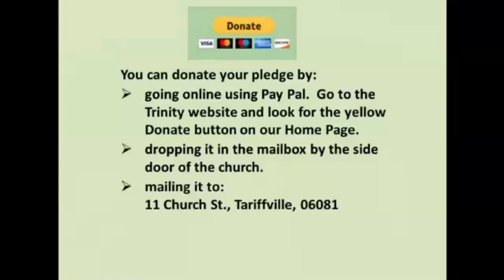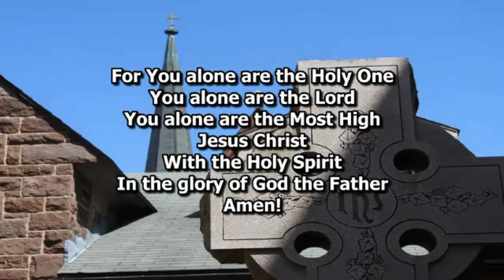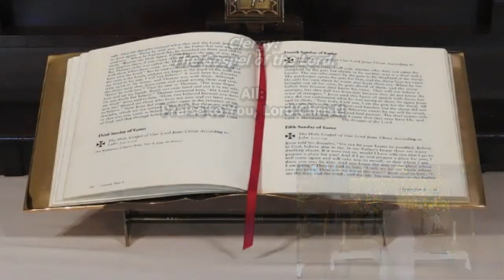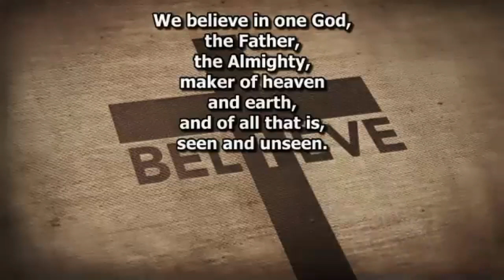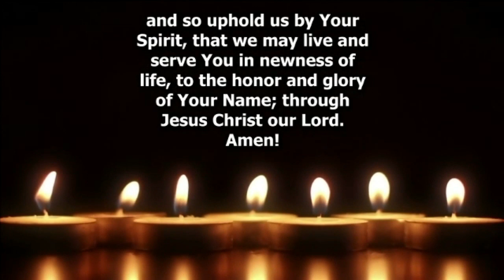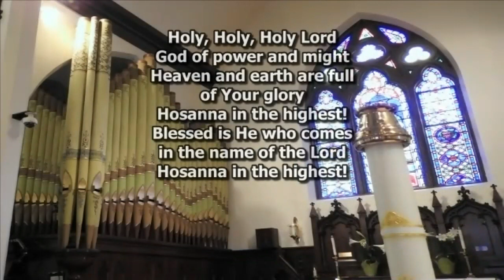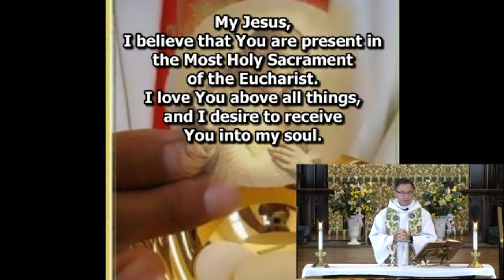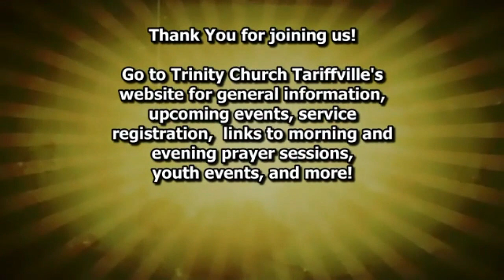945 service October 4, 2020